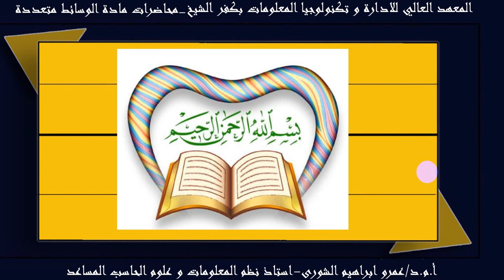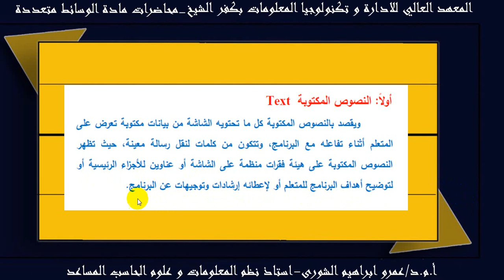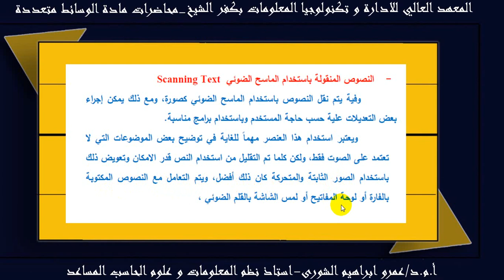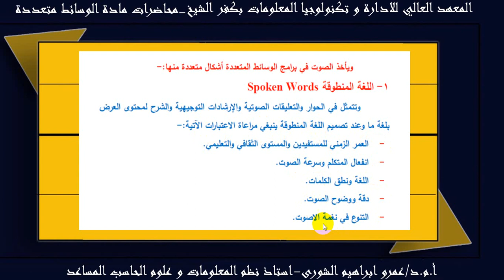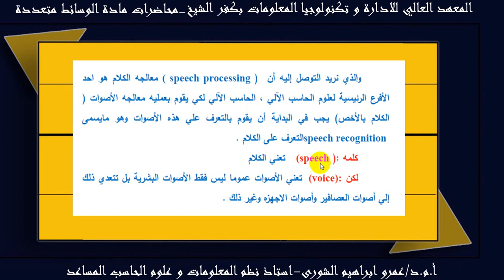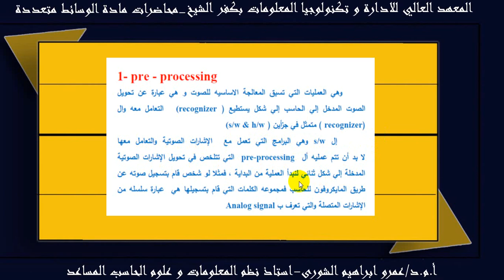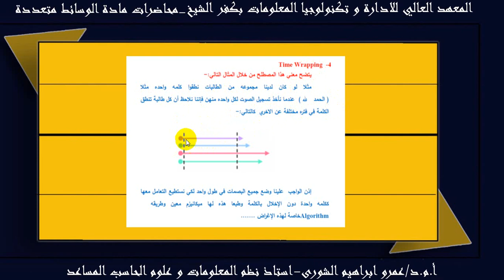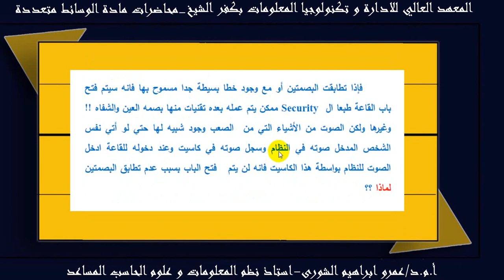المحاضرة الثانية مادة تطبيقات الانترنت والوسائظ المتعددة الفرقة الثانية شعبة نظم